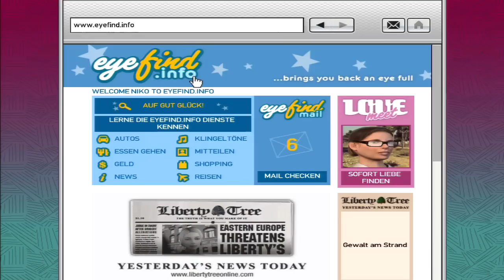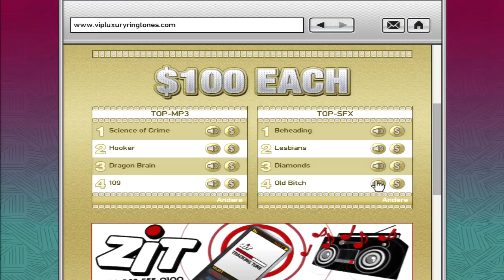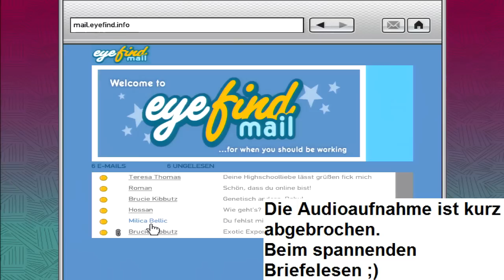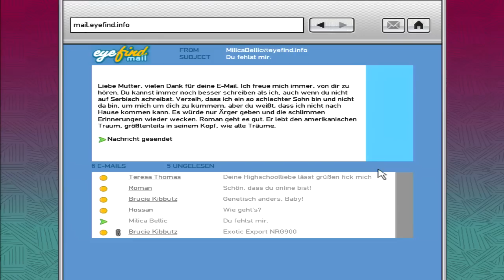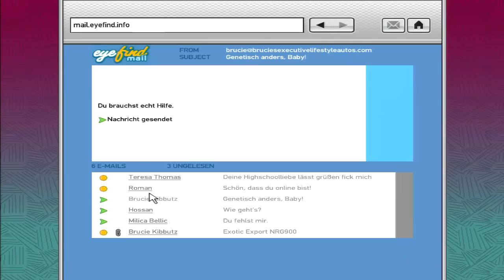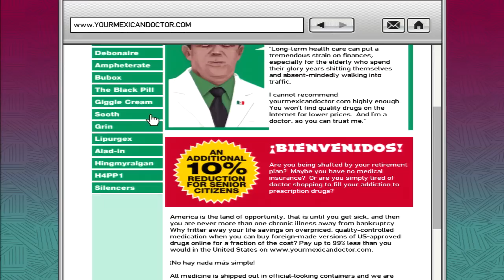Let's Play Grand Theft Auto IV - Part 16 [Deutsch] [HD] [Re-Up]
Leider musste ich zusätzlich zu den Tonaussetzern knapp das meiste an Radiomaterial rausschneiden, weil irgendwie 20 Minuten lang derselbe Song im Radio lief xD
Sorry dafür, aber den Part deswegen nicht zu bringen, fand ich jetzt auch wieder nicht so toll ;)

Und auch trotz einiger Tonaussetzer (ja, ich brauche mal nen Leistungsfähigeren PC), können wir doch viel Spaß beim Lesen haben. Oder auch nicht.
Kommt wohl auf den Absender an, denn es ist was anderes, wenn die Mutter nett schreibt, als wenn Brucie uns dazu nötigt, die Karte auszupacken, obwohl das Objekt der Begierde 50 Meter entfernt ist xD

Wenigstens treibt's die Story gegen Ende voran. Die vorerst letzte Begegnung mit Dimitri.

Und hoffentlich nicht eure letzte Bewertung :3